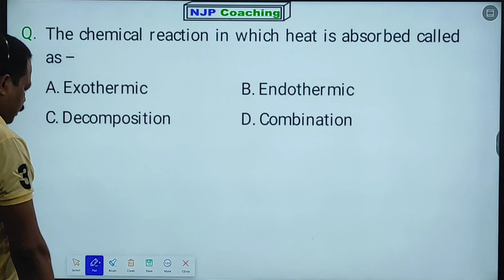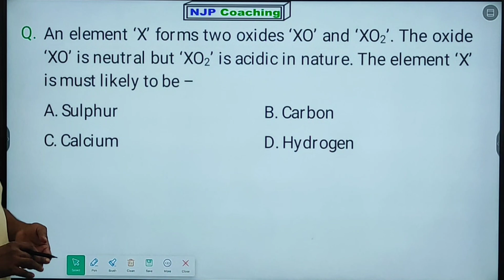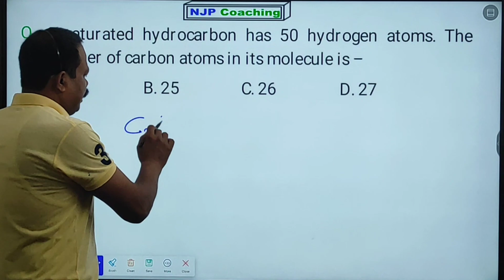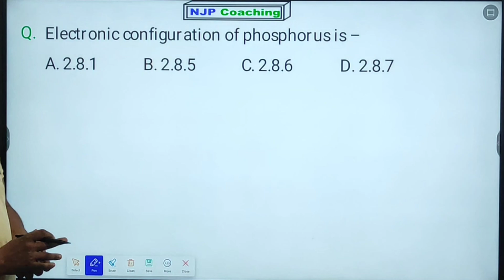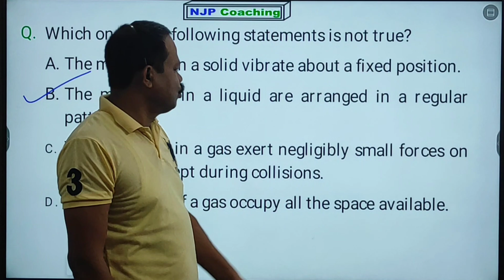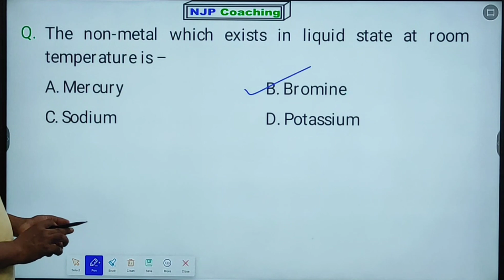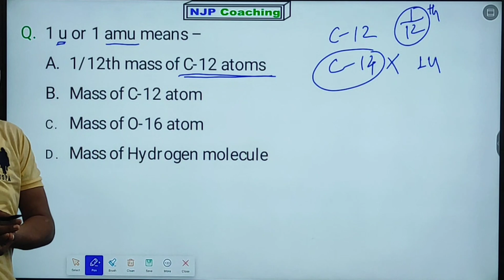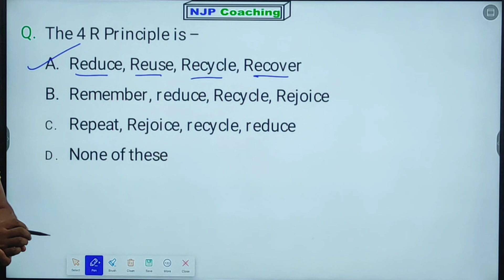OIL Exam 2023| Chemistry Class 4| NJP Coaching| Important MCQ of OIL Recruitment